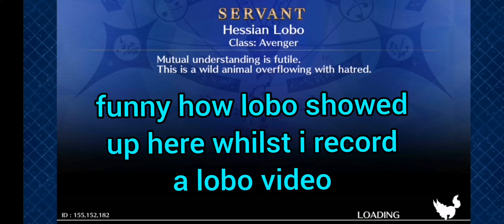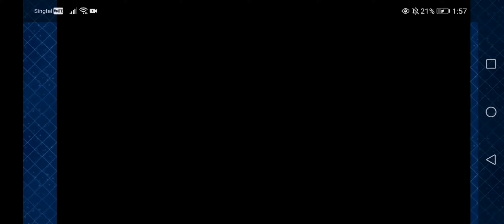rematch at reichenbach falls (fgo cbc 2021) CQ hessian lobo sort of solo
lobo sort of solo